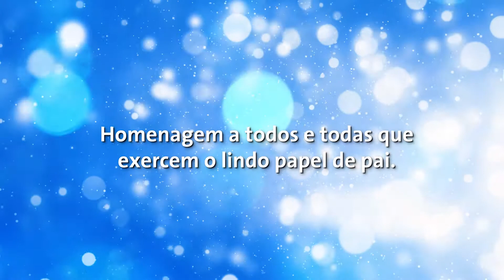Coral FSFX Dia dos Pais